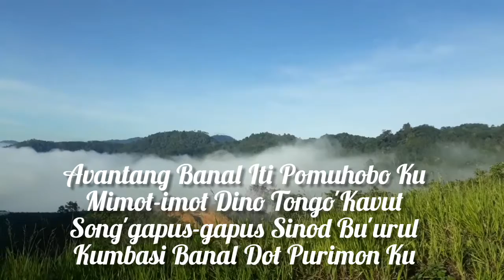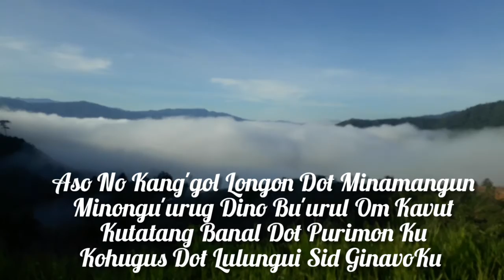Koleksi Puisi Rungus Uku